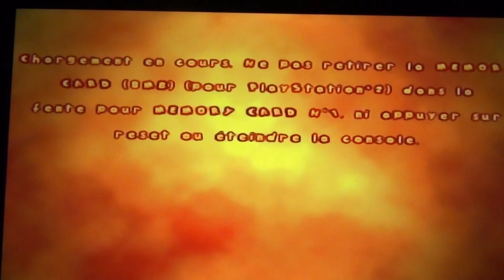Inspecteur Gadget L'invasion Des Robots Mad PS2 : Londres : Tower Bridge